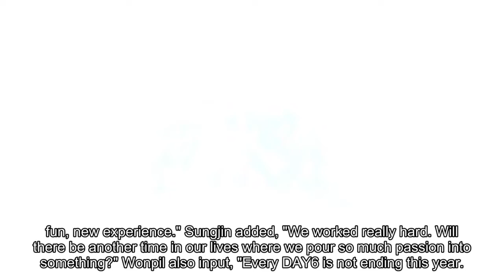DAY6 talk about their growth as a band in 'Allure'